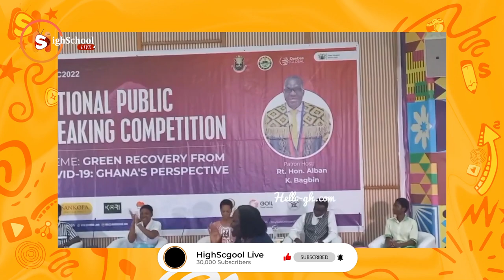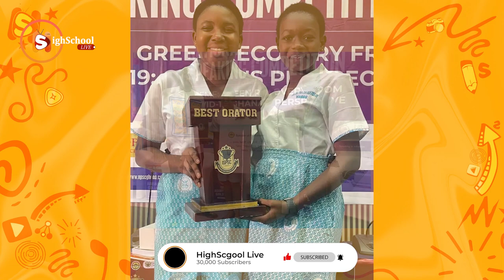Wow, See How Yaa Asantewaa Girls Shs Won Gh10,000 😲✨🙌